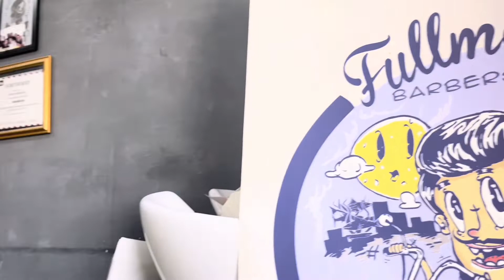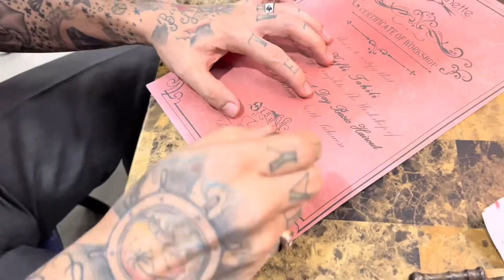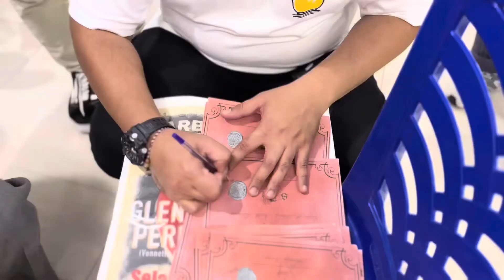VONNETTE BARBERSHOP 8th North Celebes Tour 2022 ( Bitung )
1 Day Basic Haircut  / Vonnette Barbershop 2022

Merayakan 8 Tahun Vonnette Barbershop eksis dalam berkarya, kami mengadakan Tur beberapa daerah di Sulawesi Utara untuk berbagi pengalaman sesama profesi.

Berlokasi di Fullmoon Barbershop, Bitung, Sulawesi Utara.

Materi Workshop / Look & Learn diberikan oleh Glenndy Peruge, yang juga sudah 8 Tahun bersama Vonnette Barbershop.

Terimakasih banyak untuk teman-teman barber dari Fullmoon Barbershop yang sudah memberikan tempat dan membantu agar acara berjalan dengan lancar. Dan juga teman-teman barber dari Bitung, Manado, Tomohon, & Tondano  yang sudah ikut dalam acara Tour ini sehat dan sukses selalu.